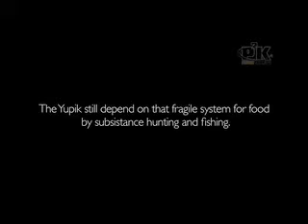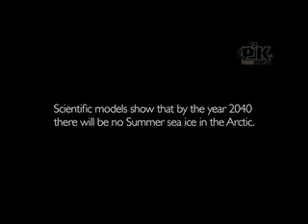Alaskan Native thoughts on climate change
This short (2:00) video features Perry Pungowiyi from the Native Village of Savoonga on St. Lawrence Island, Alaska. It's his second time on board the HEALY where he was invited by Chief Scientist, Jackie Grebmeier, to observe and participate in some of the research that was being done during the cruise, including the NOAA/National Marine Mammal Laboratory study of Arctic ice seals and observations of spectacled eiders. He wants viewers to appreciate that he is speaking here as an individual, and that his comments should not be taken as the views and opinions of the people of St. Lawrence Island.